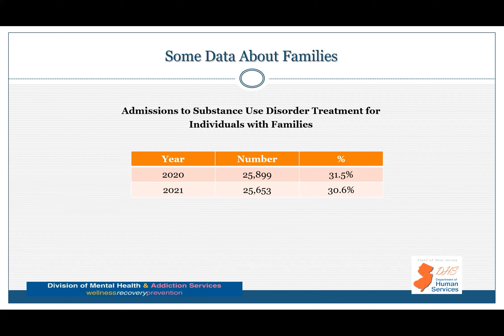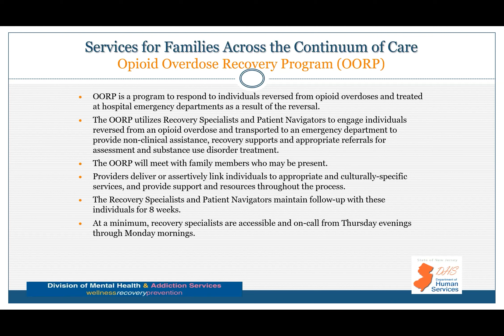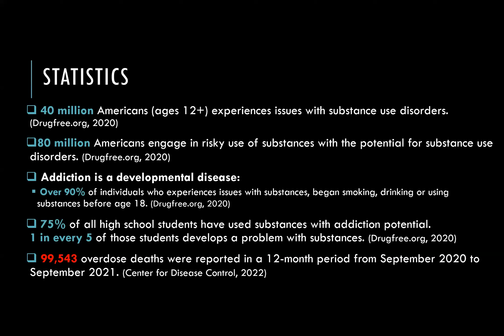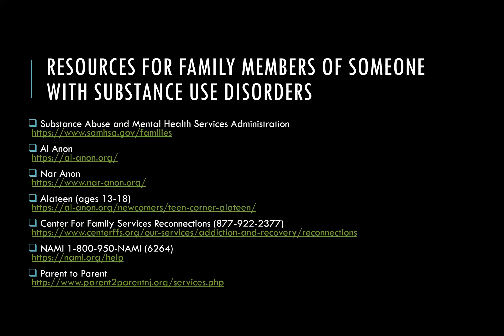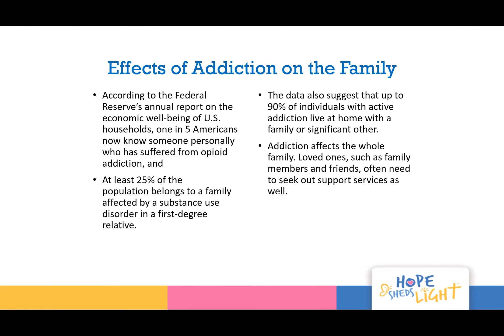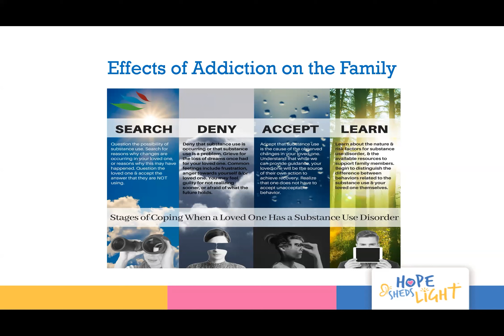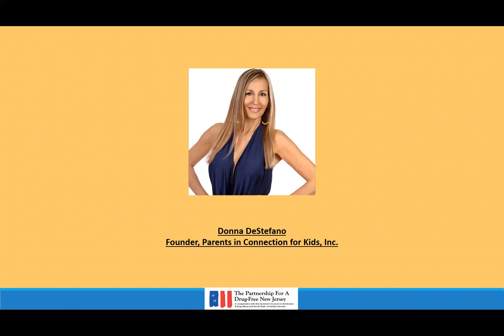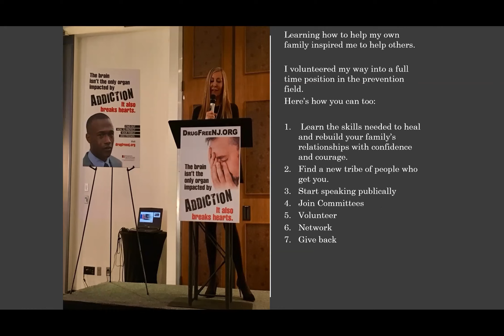The Opioid Epidemic and the Impact on New Jersey Families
The statewide single-day initiative, organized by the Partnership for a Drug-Free New Jersey and The Community Coalition for a Safe & Healthy Morris, in cooperation with the New Jersey Division of Mental Health and Addiction Services and the Governor’s Council on Alcoholism and Drug Abuse, will mobilize the prevention and treatment communities, community leaders and concerned citizens to raise awareness of the potential for dependency on prescribed pain medicine and its link to heroin abuse rates in our state.